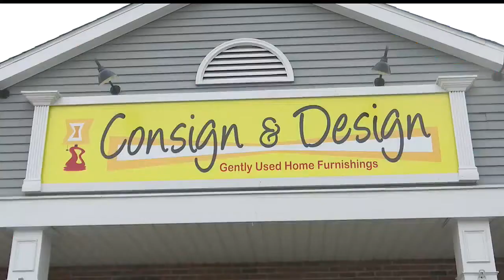Poland store marks 14 years of Small Business Saturday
They’ve been in the area for 14 years and have participated in Small Business Saturday every year.